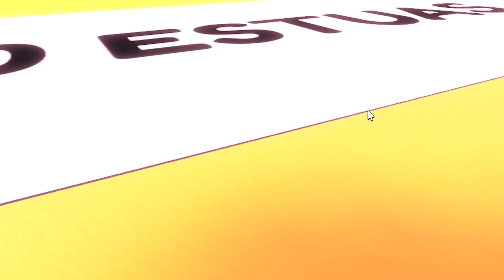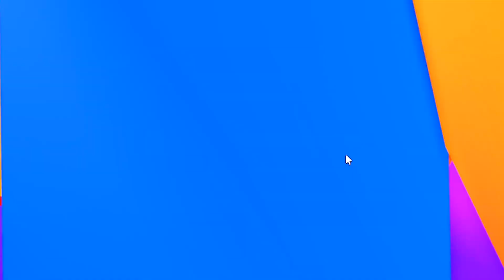CHUTEI UM NOOB TÃO LONGE QUE ELE VOOU FORA DO ROBLOX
Link para mais informação sobre UniTV